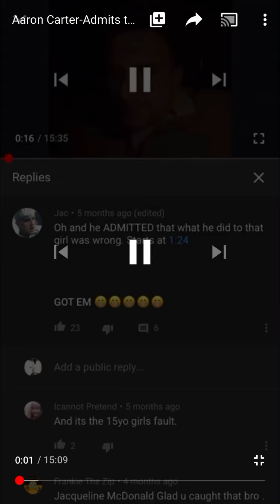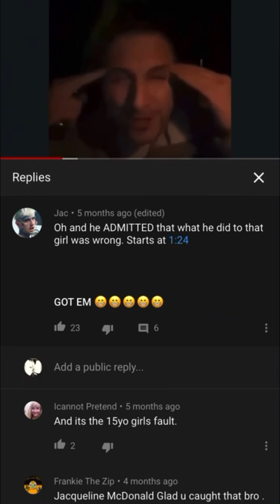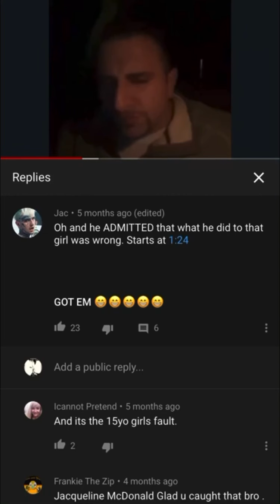Aaron Carter-Part1-Admits to inappropriate texts and pics with a minor ...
Aaron Carter.. Part 1..filmed in early 2020... admitting to inappropriate texts and pics he sent to a minor. see the signs.. what are your thoughts??